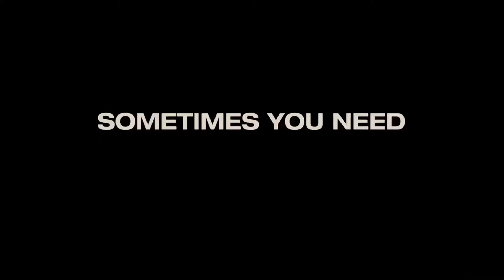Wanderlust - Official® Trailer [HD]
Paul Rudd and Jennifer Aniston star in "Wanderlust," a raucous comedy from director David Wain ("Role Models") and producer Judd Apatow ("Knocked Up") about a couple who leaves the pressures of the big city and joins a freewheeling community where the only rule is to be yourself.

George (Rudd) and Linda (Aniston) are an overextended, stressed out Manhattan couple. After George is downsized out of his job, they find themselves with only one option: to move in with George's awful brother in Atlanta.

On the way there, George and Linda stumble upon Elysium, an idyllic community populated by colorful characters who embrace a different way of looking at things. Money? It can't buy happiness. Careers? Who needs them? Clothes? Only if you want them.

Is Elysium the fresh start George and Linda need? Or will the change of perspective cause more problems than it solves?

Cast: Paul Rudd, Jennifer Aniston, Justin Theroux, Malin Akerman, Kathryn Hahn, Lauren Ambrose, Ken Marino, Joe Lo Truglio, Kerri Kenney-Silver, Alan Alda

Studio: Universal Pictures
Director: David Wain
Screenwriter: Ken Marino, David Wain
Genre: Comedy